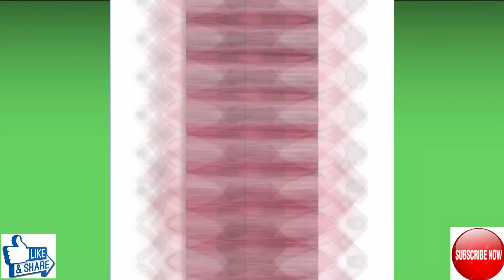Latest Men's T-Shirt 2020 || Polo T-Shirt For Men || Lining Colour Latest Polo T-Shirt || Men Tshirt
Coming Soon With New Video.